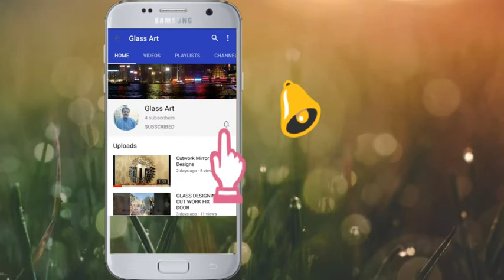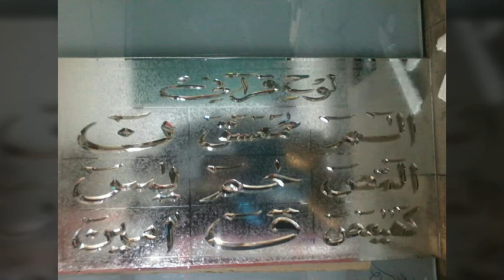GLASS DESIGNING CUT WORK FIX DOOR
CUTWORK HAND
 GLASS ARTISTS
HAND MADE DONE